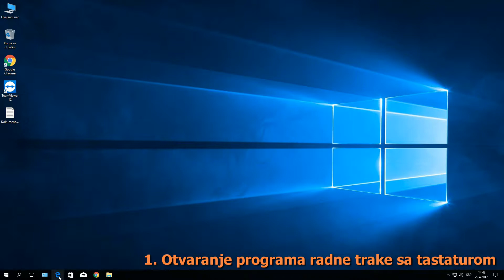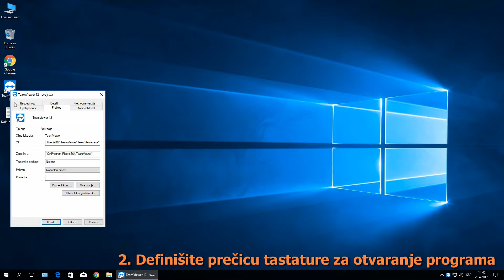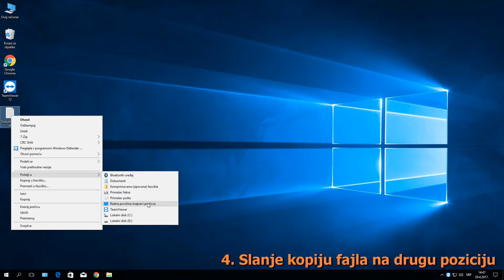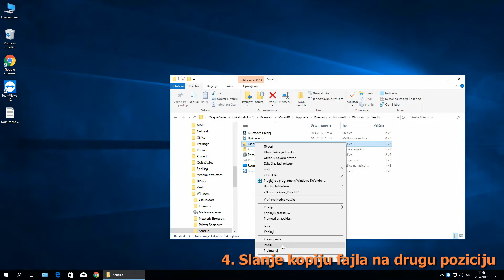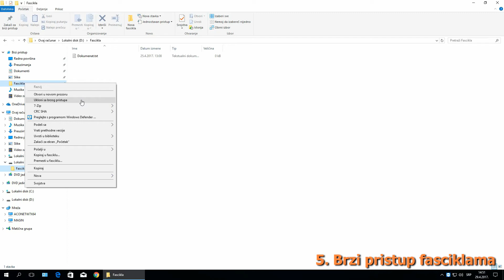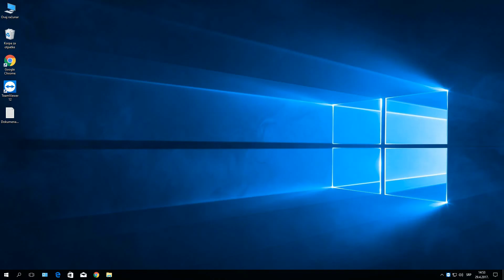6 laganih saveta i trikova za Windows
U ovom videu možete da vidite 6 laganih saveta i trikova za Windows.

► Dobite obaveštenja o novim videima! ◄

► Hvala vam ◄
Puno vam hvala za gledanje, lajkanje i komentare.
Nemojte da zaboravite, da se naručite na moj kanal za više videja.